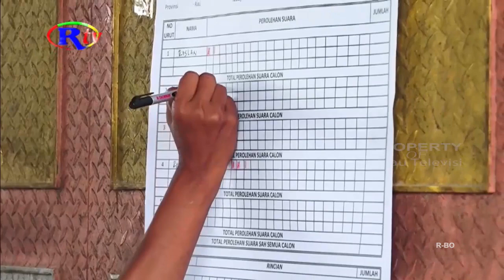BUPATI ROHIL PANTAU PELAKSANAAN PEMILU PENGHULU TAHAP PERTAMA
Rokan Hilir, riautelevisi.com- Bupati Rokan Hilir Afrizal Sintong meninjau langsung jalannya pemilihan Penghulu tahap pertama tepatnya di Kepenghuluan Sinaboi Kecamatan Sinaboi. Afrizal berharap agar Pemilu Penghulu, tahap pertama serentak bisa berjalan dengan lancar dan sukses.

Pemilihan Penghulu tahap pertama serentak yang berlangsung di Kabupaten Rokan Hilir berlangsung dengan aman dan lancar. Pemilihan Penghulu, juga mendapatkan pantauan dari Bupati Rokan Hilir Afrizal Sintong tepatnya di Kepenghuluan Sinaboi Kecamatan Sinaboi. Afrizal Sintong menyampaikan kepada panitia pelaksana yang telah mempersiapkan Pemilu Penghulu, jauh jauh hari. Dimana setelah memantau langsung Bupati Rohil Afrizal Sintong menjelaskan pemilu penghulu, tahap pertama yang berlangsung di 26 kepenghuluan dari 12 Kecamatan bisa berjalan dengan lancar. Diharapkan dengan pemilihan langsung, ini bisa mencari Datuk Kepenghuluan yang senantiasa membantu Pemerintah Daerah dalam pembangunan di setiap Kepenghuluan.

Selain itu Afrizal mengajak kepada masyarakat agar bisa menerima siapa pun terpilih selaku Datuk Kepenghuluan di Desa masing-masing. (K)